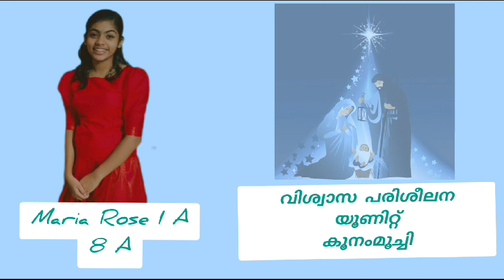വി.യൗസേപ്പിതാവിന്റെ ക്രിസ്തുമസ് -2